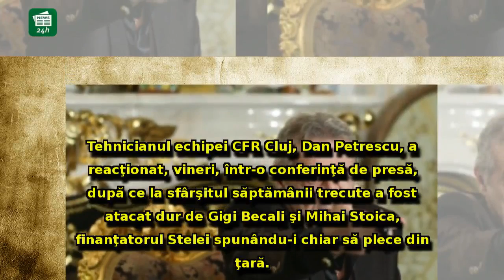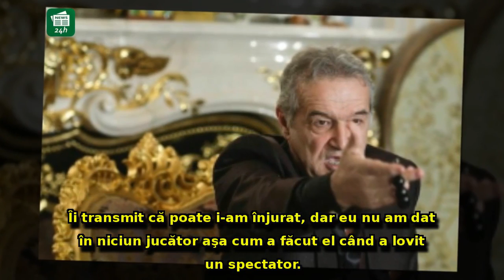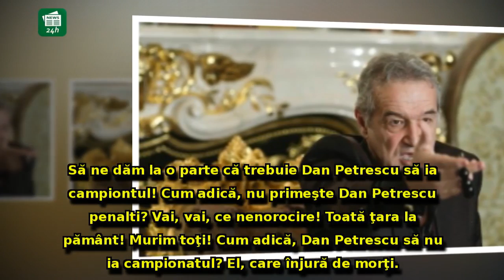SCANDAL TOTAL în fotbal: Gigi Becali, DESFIINŢAT şi IRONIZAT - 'e JENANT, vom ajunge ca în Grecia'